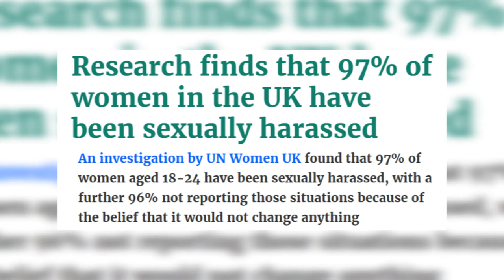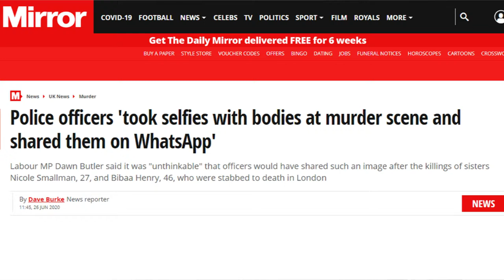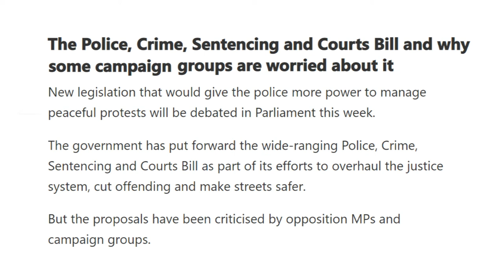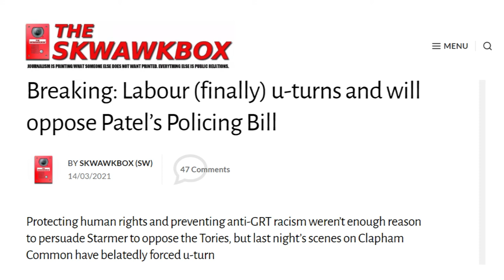Sarah Everard and The Violence Against Women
Alyssa Gucci talks about the case with Sarah Everard, her vigil that turned violent by police brutishness and the epidemic that is violence against women.

Follow Alyssa on Twitter: @AlyssGucci
80% of the UK mainstream media is owned by five Billionaires, this is a threat to our democracy. Political parties are too scared to hold power to account which means our political system is skewered toward the 1%.